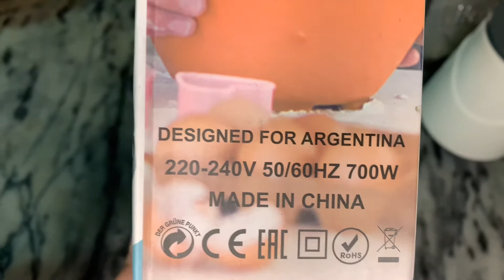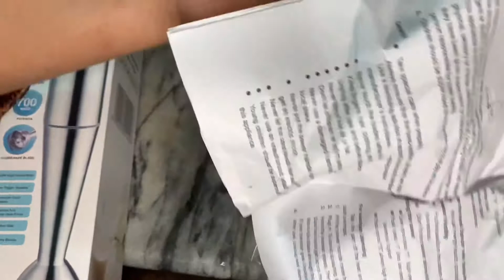Best BLENDER in PAKISTAN? Unboxing & Review by safa momina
I'm back with another appliance review and this time it is Nutro Superblender . This is not a sponsored video and neither were we obliged to make it.i personaly bought this Blender myself so i decided to share our first impressions and review with you all.